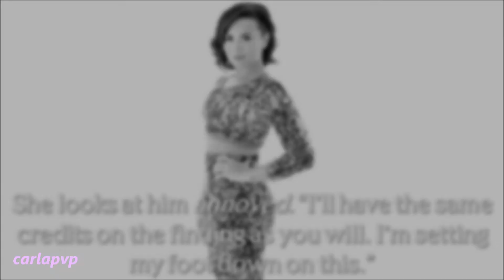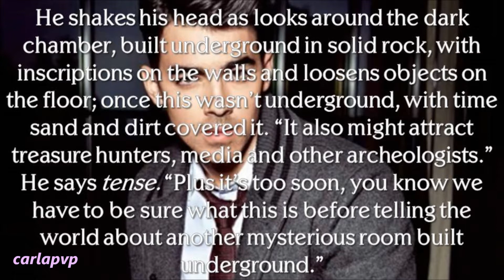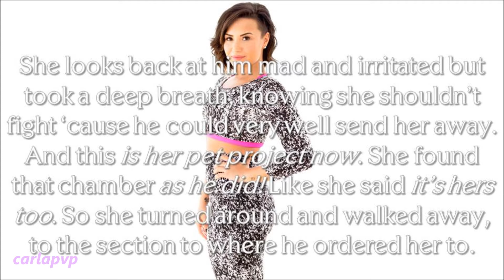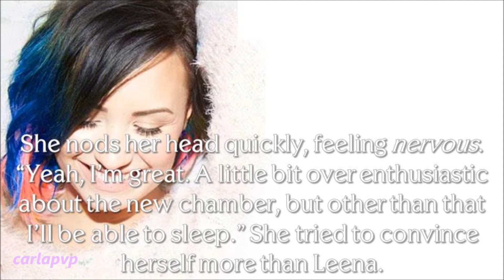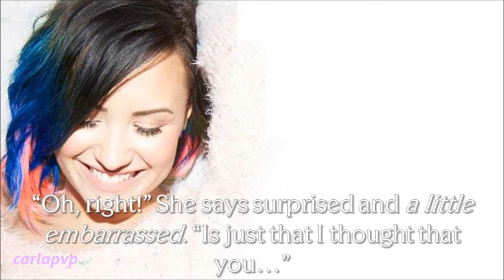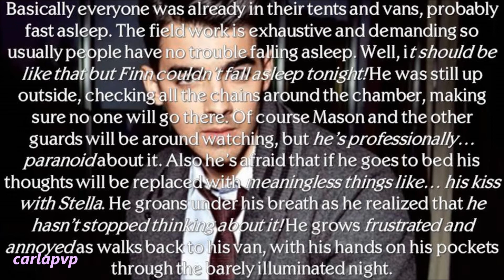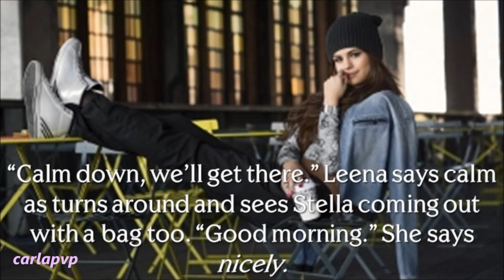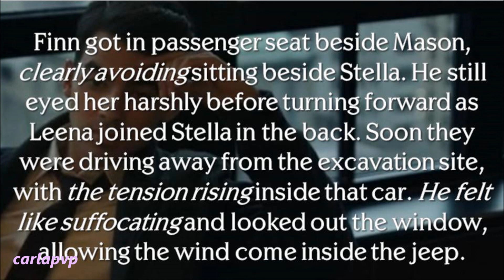Ancient Sands (episode 7)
READ THIS:::

Epi: On the chamber Leena is excited about it but Finn is cautious scared that he'll be put out of the project; Leena understands it somehow. When Stella joins them, he orders to work far away she suggests to join Leena, but he orders her again harshly. Stella gets annoyed but does as he says.
Later she can't sleep thinking about the kiss and gets bothered about it; Leena tries to know if something happen between her and Finn but Stella says nothing.
Finn is out thinking about the kiss alo feeling moody and irritated when Mason comes to him also wanting to know about him and Stella; but he doesn't say anything.
Days pass by and they're ready to leave to Tel Aviv for the dinner party and when Finn see Stella goes they have a small fight but Leena pushes them to the car as the tension grows.